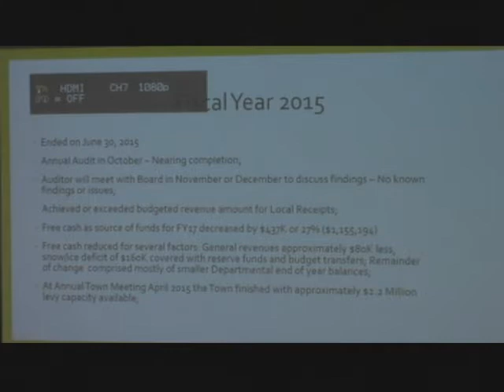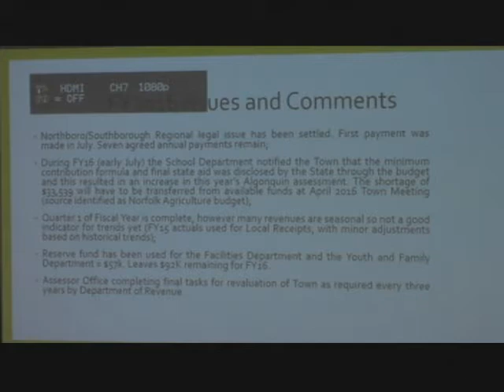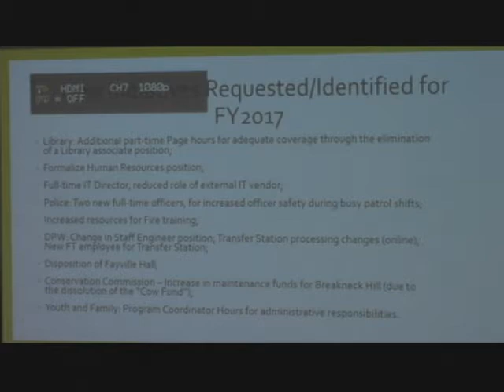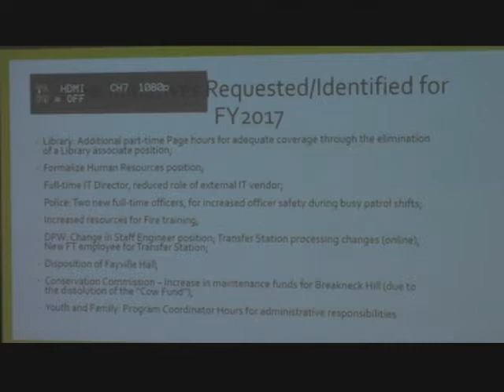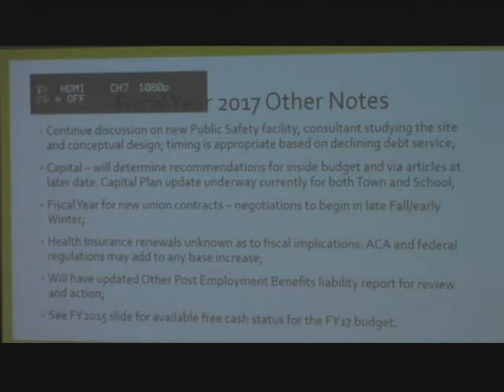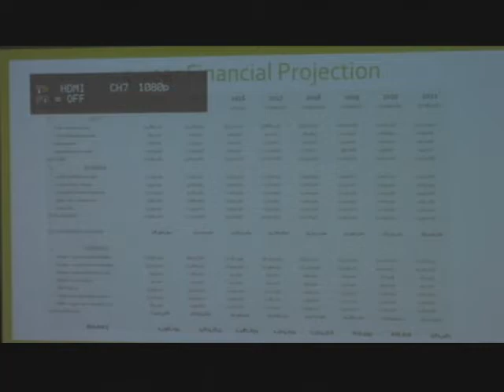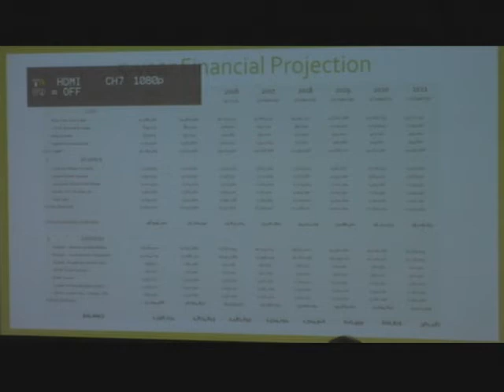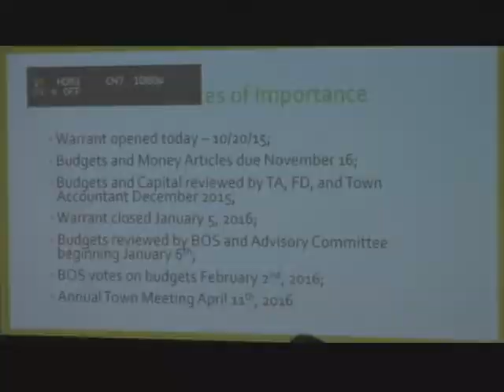Southborough Board of Selectmen October 20, 2015